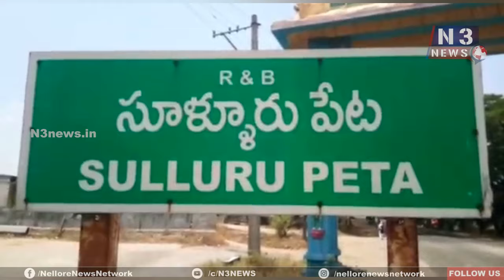చంద్రబాబు కోసం పూజ‌లు | All Religion Prayer for Chandrababu Naidu | Sullurupeta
- సూళ్లూరుపేటలో స‌ర్వ‌మ‌త ప్రార్థ‌న‌లు చేసిన టీడీపీ శ్రేణులు